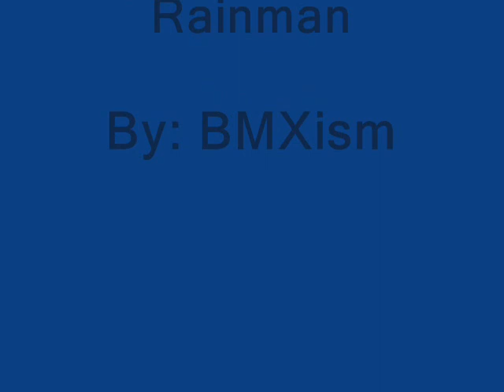Gucci Mane- Rainman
put together outa bordom. ha!